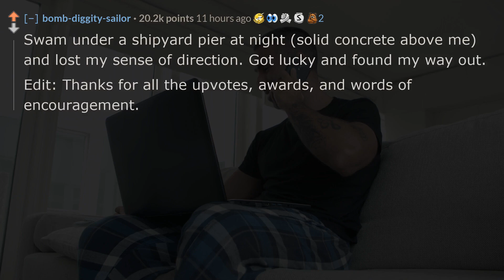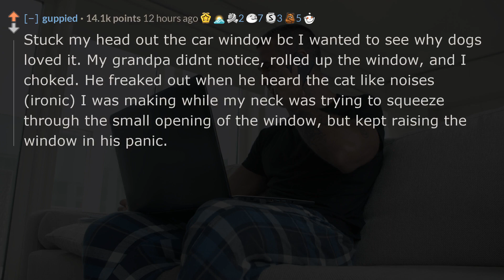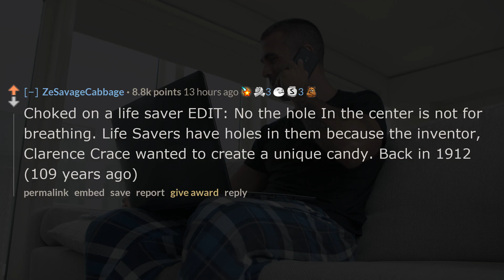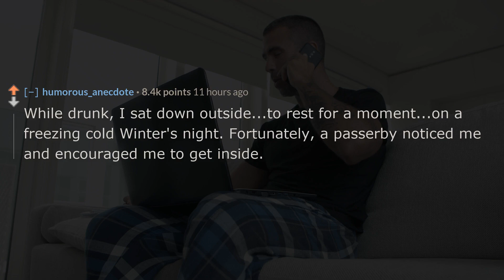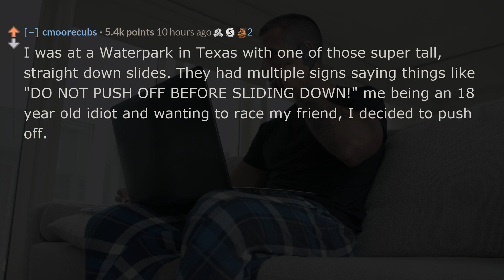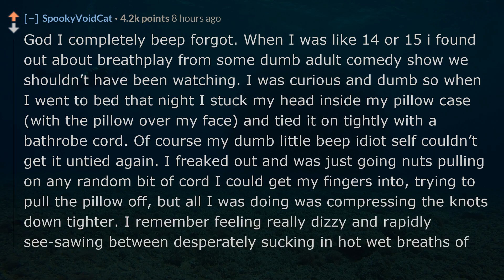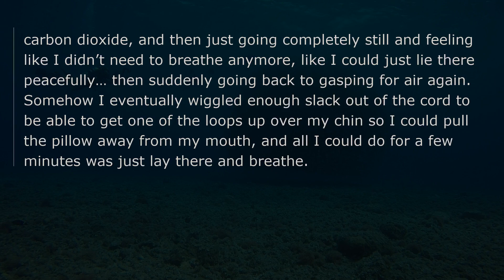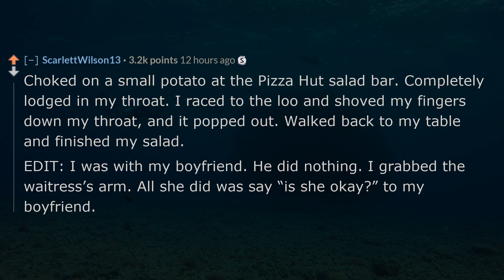What is the stupidest way you almost died? - r/AskReddit - Reddit TTS without BGM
❤️What is the stupidest way you almost died?